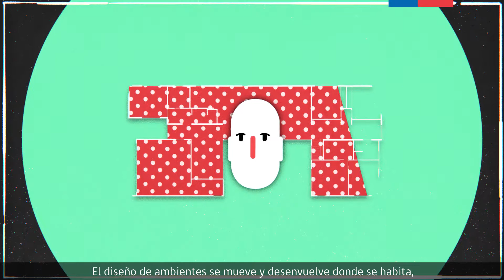Ojo con el Diseño Chileno - Ambientes